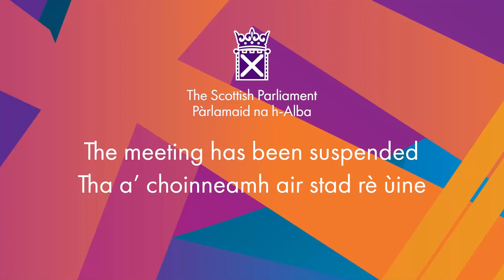Members' Business: Bank of Scotland Ending Mobile Branch Services across Scotland - 11 January 2024